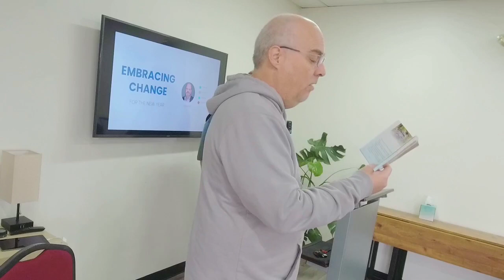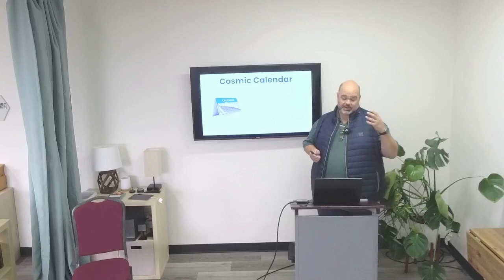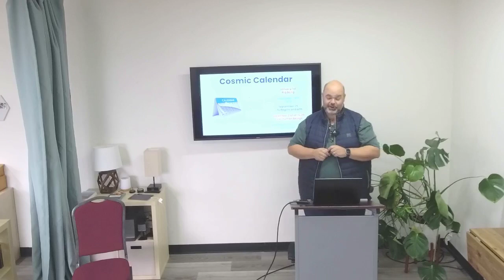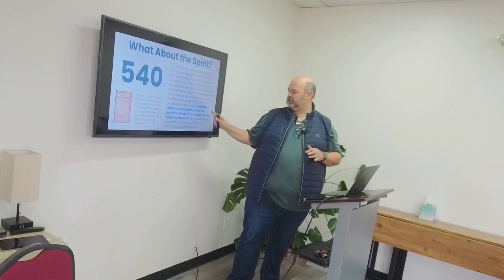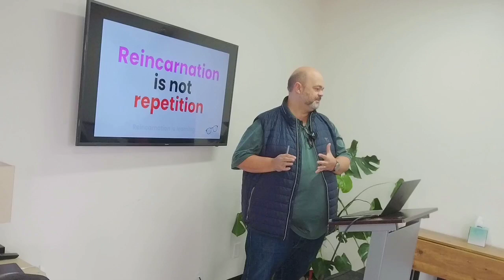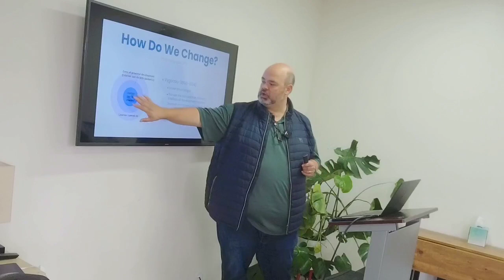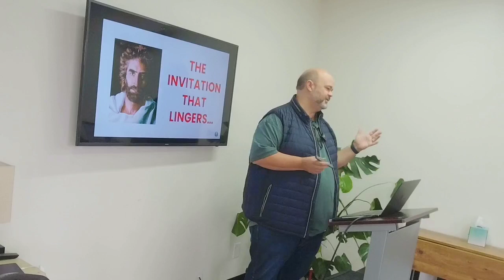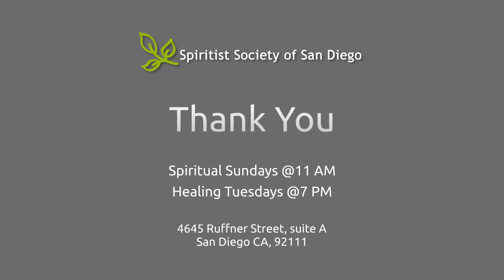Embracing Change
Weekly spiritist lectures, meditation, passes, and healing at the Spiritist Society of San Diego. January 21, 2024.

By Daniel Assisi

Weekly meetings:
Sundays 11am
Tuesdays 7pm